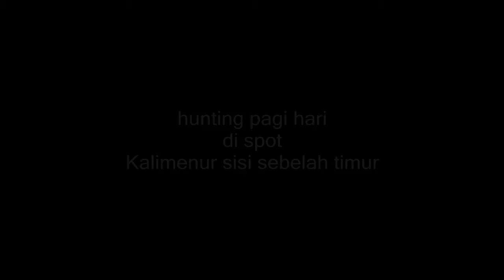sisi lain Kalimenur yang jarang terjamah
spot hunting di Kalimenur memang tidak pernah habis untuk di eksplorasi. baik dari sisi timur, barat, utara, atau selatan. video ini menampilkan keindahan spot Kalimenur dari sisi sebelah timur. spot ini hanya cocok dipakai hunting di pagi hari karena memang posisi matahari ada di sebelah timur. dan seingat saya, masih jarang ada railfans yang mengeksplorasi sisi timur ini.
selamat menikmati